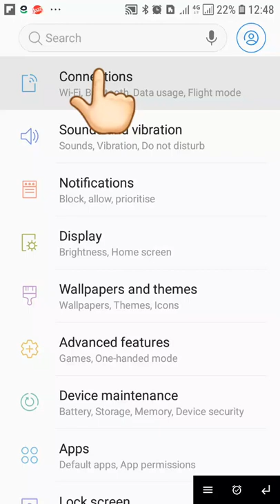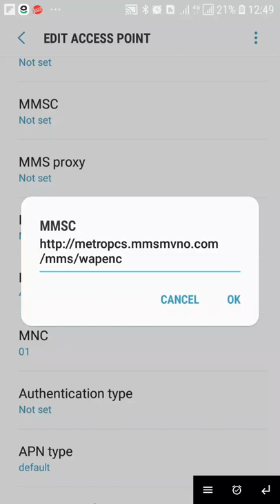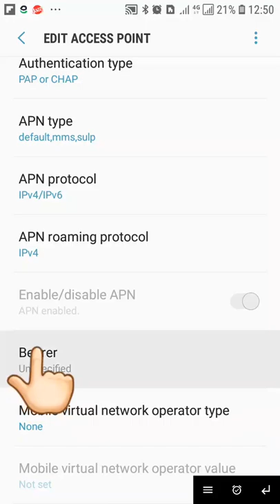5g apn Metro pcs | New fastest internet for metro pcs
5g apn Metro pcs | metropcs APN settings

Your queries 🔍

metro pcs apn settings
metropcs apn
metro pcs apn
metropcs apn settings 2021
metropcs 5g apn settings
metropcs apn settings 2020
metropcs unlimited hotspot apn
metro pcs apn 2021
metro pcs access point
metropcs access point
metro pcs apn settings android
apn metropcs 2021
metropcs mms settings
metrobytmobile apn settings 2020
metropcs network settings
metropcs network operator settings
metropcs access point names
apn metropcs 2020
metro pcs apn 2020
metropcs 5g apn
apn settings for metropcs by t mobile
metropcs 5g apn settings 2020
access point names for metropcs
metro pcs access point names
metro pcs apn settings 2021
metrobytmobile apn settings
metropcs apn 2020
best apn for metropcs
metro pcs network settings
metro pcs 5g apn
metropcs apn 2021
fast metropcs apn settings
metropcs access point settings
apn settings metropcs 2021
metropcs mms
metropcs t mobile apn settings
metropcs apn configuration
metropcs apn settings iphone
metropcs settings
access point names metropcs
apn settings metro pcs
apn settings for unlimited data metropcs
access point for metropcs
access point metropcs
metropcs apn settings android
best apn settings for metropcs
apn de metropcs
straight talk apn settings for metropcs phone
apn settings for metropcs 2020
metropcs volte settings
edit access point metropcs
metrobytmobile apn